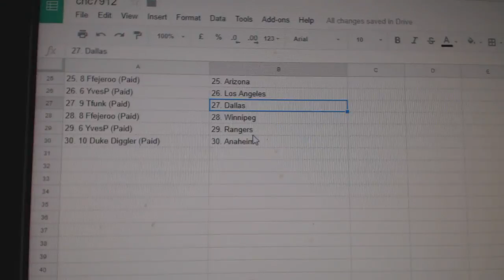Team Randoms - C&C 7912